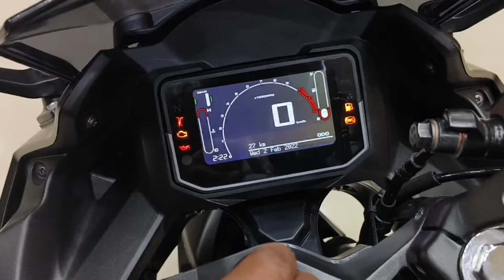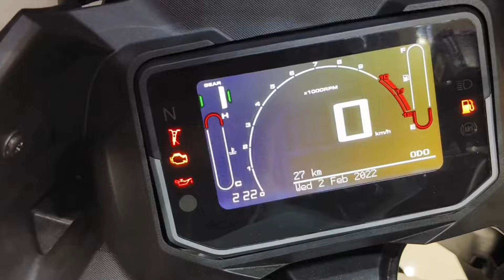Hero Karizma XMR 210cc | new model 2024 E20 New features mileage Price detailed review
any questions for

showroom cont.
Gupta Auto Agency Khaleshar Naka
DIST. Umariya (m.p.)

karizma xmr 2024,karizma xmr 2024 model,
new hero karizma xmr 2024,hero karizma xmr 210 new model 2024,karizma zmr new 2024, karizma xmr 2024 ownership review